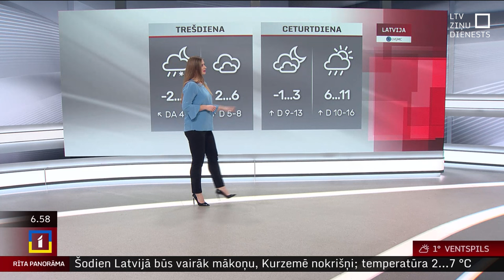12. marta laika ziņas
Otrdien debesis virs Latvijas būs pārsvarā mākoņainas. Saglabāsies lēns līdz mērens A, DA vējš. Dienvidkurzemes novadā gaidāmi mēreni stipri nokrišņi – lietus un sniegs, citviet Kurzemē un Zemgalē gaidāmi nelieli nokrišņi, galvenokārt lietus.

Gaisa temperatūra pēcpusdienā būs +1..+6 grādi.